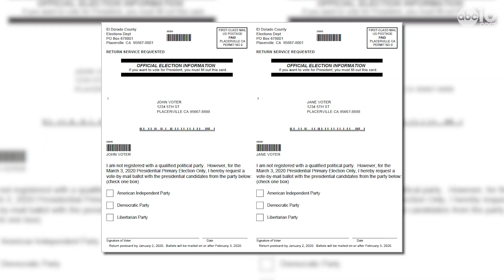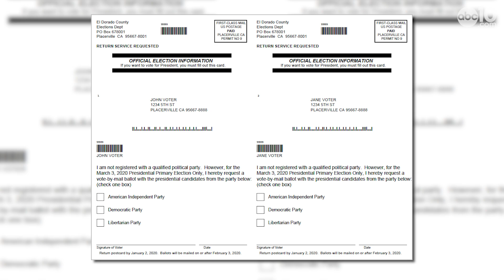Why are people being asked to choose a political party even if they're registered voters?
Why are people being asked to choose a political party if they're registered, voters? | Explainer

People are receiving postcards in the mail asking them to choose a political party even though they're already registered. Madison Wade explains why this is happening.